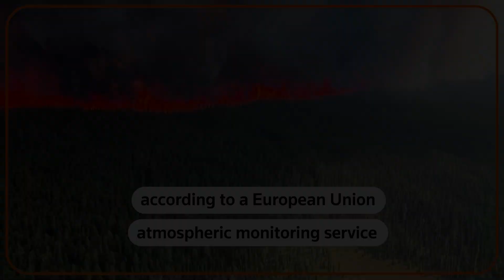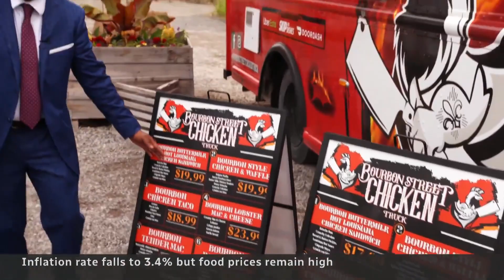What's Trending in Canada in News & Politics on Wednesday, June 28th, 2023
5: Streaming Live CBS 2 News: Chicago Air quality worst in country due to wildfire smoke